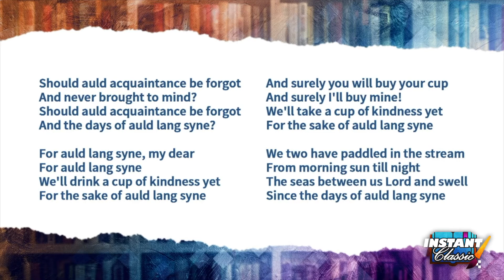Auld Lang Syne | Robert Burns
Dr. Duke discusses the history and inception of the New Year's Eve song 'Auld Lang Syne' by Robert Burns, and why it's an instant classic.